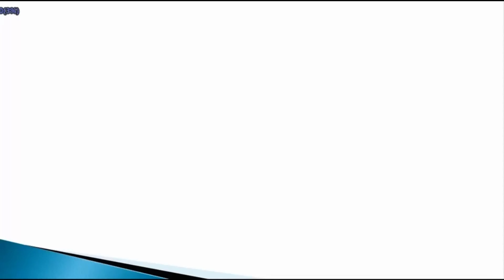당구 끌어치기 요령으로 시작해서 정석으로 가는 방법적인 방법~!!-아빌95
한 번 안되면 계속 안되는 끌어치기..ㅠㅠ